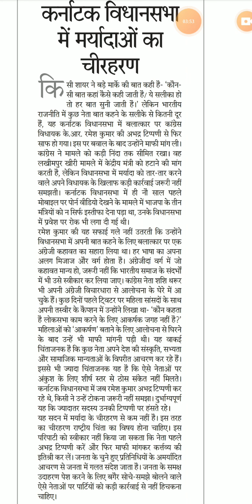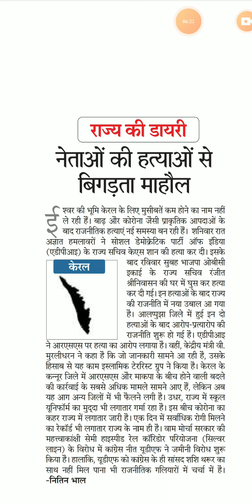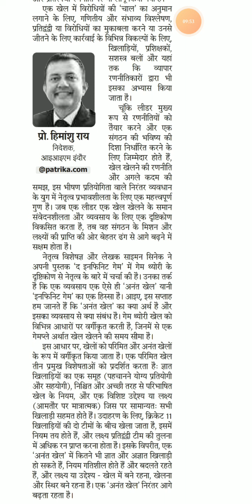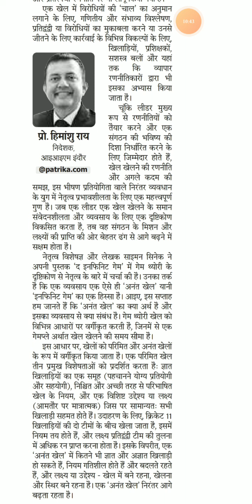Rajasthan patrika Editorial 100wpm. | Stop, Para. Coma Dictation Flactuation dictation